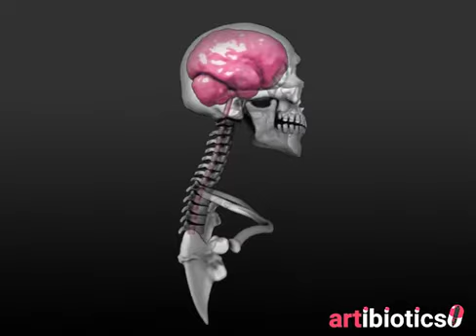Whiplash & Contrecoup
3D medical animation to show the effects of a whiplash injury on the brain.

I always felt this was easier to show than describe, and animation was more effective than static images to quickly convey the bounce:rebounce effect. If you look at the inside of the skull you will note the many sharp edges which can make this injury incredibly damaging to the brain.

Medical animation created by Dr Ciléin Kearns (artibiotics, ), please get in touch re: queries for re-use or custom illustration/animation.